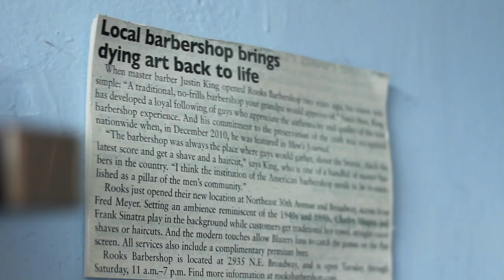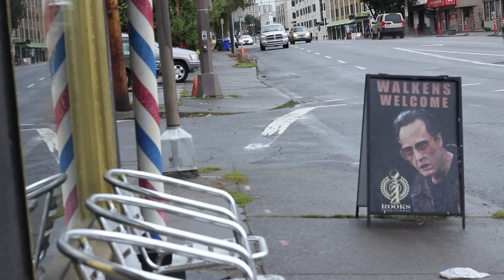Rooks Traditional Barbershop on Cuts, Shaves, and Doing Things the Right Way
Rooks Traditional owner Justin King sits down with his shop managers to show you how their shop runs. Since before slicked back haircuts became so popular the owner has been perfecting the craft of an old time barber. With the first straight razor shaves to reemerge in Portland Rooks isn't trying to keep up with any trends. Whether you are at their NE Broadway or the SE Division location you are sure to have your head in the right hands.